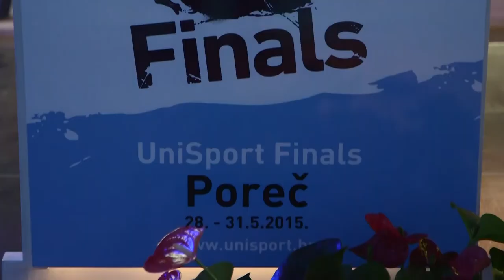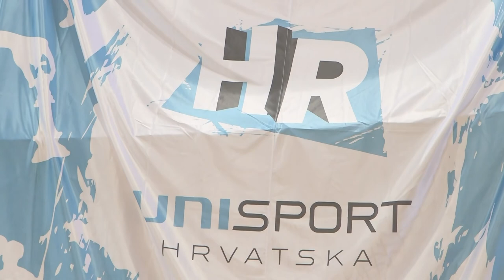UniSport Finals - Porec 2015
Many athletes had the same winning motivation – the European Universities Games in Zagreb – Rijeka 2016, because the champions of this competition have qualified for the EUG 2016. After two exciting days of competition, the winners were declared. This year’s results showed convincing superiority of University of Zagreb who won 12 gold and three silver medals in men’s and women’s categories.

UniSport Finals 2015 confirmed their status of the biggest sports event on the national level which gathers Croatian universities and polytechnics athletes. It attracted more than 900 competitors and 54 volunteers. The city of Porec hosted 13 competitors from Croatian universities and polytechnics.

In an effort to encourage the development of the academic sports, UniSport Finals brought two new sports in the UniSport Finals competition system. Along with futsal, basketball, basketball 3×3, volleyball, beach volleyball, handball and chess, the students had the opportunity to compete in tennis and table tennis.

This sports project once again proved that the development of student sport in Croatia is in progress.

The European Universities Games in Zagreb and Rijeka will also contribute to its development. With UniSport Finals by their side, the success of the EUG 2016 is even safer.